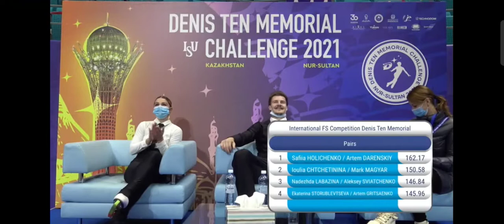Sofia Holichenko Artem Darensky FP Denis Ten Memorial 2021